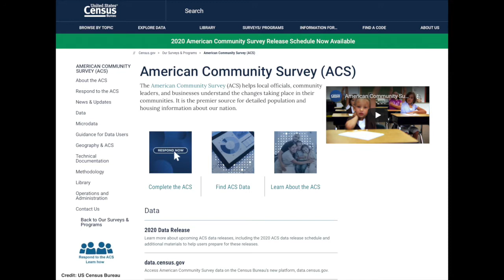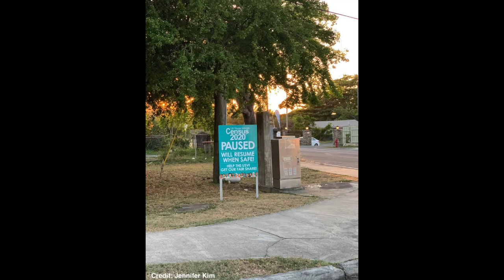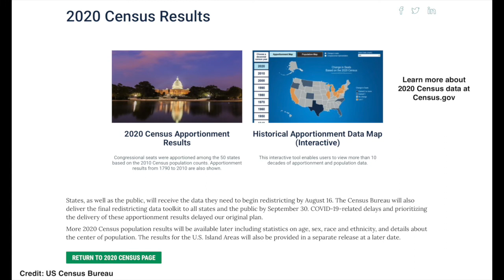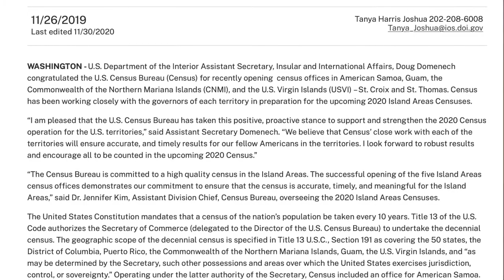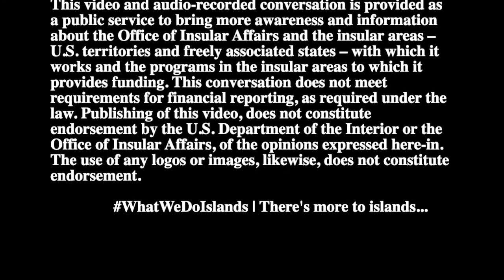How was the 2020 Census conducted in the U.S. territories?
Learn more about how the 2020 decennial census was conducted in American Samoa, Guam, the Northern Mariana Islands, and the U.S. Virgin Islands and and how it differed from the census and how it was conducted in the continental United States. How did COVID-19 affect their work this year and what's new? Join us for a conversation with Jennifer Kim, Ph.D., Assistant Division Chief at the U.S. Census Bureau.

INDEX
Introduction
1:15 – Census in the Territories
3:00 – How the Census Differs in the Territories from the U.S. Mainland
6:38 – Questions in the Territories – Do Territories have Input?
7:46 – COVID-19 Impact on the Census in the Territories
9:16 – More Distinctions Between Operations in the Territories
11:50 – Response Options in the Territories
13:15 – Visit for Data Products and Timeline for Release
13:41 – Privacy is Protected
14:24 – Lessons Learned
15:53 – Differences in Puerto Rico
17:30 – Closing Remarks and Kudos to all Staff